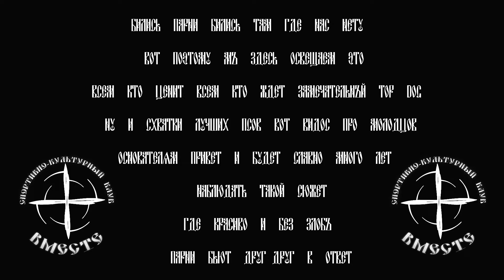ВидеоЗаСтавка про Top Dog и UDAR в Лучшем Псе 17. СКК "Вместе"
Надеемся, что из-за такого вида преподнесения информации, правообладатели не расстроятся, а зрители будут с ещё большим желанием ждать выхода переделанных видео от самой организации "Top Dog". У кого трудности со скоростью восприятия и звучанием, то крутите настройки!
Данила "Регбист" Алеев, не удаляй видео, оставь пожалуйста возможность, порадоваться нашим друзьям и родным просмотру интересных мероприятий, как-бы вместе с нами сообща! Времена такие, что многие находятся вдали друг от друга, а наблюдая за этими яркими событиями и слушая общение родных голосов, для братвы это словно рядом оказаться!
"Бились парни, бились там - где нас нету. Вот поэтому, мы здесь - освещаем это! Всем кто ценит, всем кто ждёт - Посвящаем. Замечательный "Top Dog" - узреваем, ну и схватки "Лучших Псов", - вот видос про молодцов! Основателям - Привет, и будет славно, много лет наблюдать такой сюжет, где красиво и без злобы парни бьют друг-друг в ответ!"